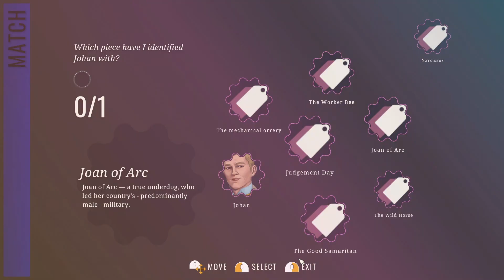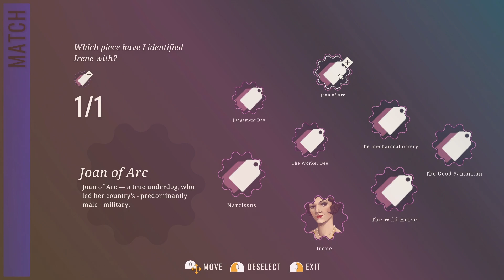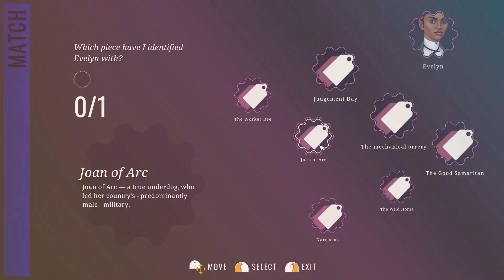GALA - Agatha Christie - Hercule Poirot: The London Case - Part 2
From the brilliant mind of the BAFTA Award-Winning studio, Blazing Griffin, get ready in 2023 for a new adventure as the famous detective Hercule Poirot travels to London for a seemingly simple task of delivering a painting for an exhibition, that will be unfortunately stolen during the grand opening.

For the first time ever, players will have the opportunity to team up with Poirot’s beloved sidekick in the books, Hastings, as they uncover a new mystery. Expérience a new location, adventure, and partner in this exciting next chapter of Hercule Poirot in his youth.

In this detective adventure game, you will take on the role of the famous detective, Hercule Poirot, as he joins forces with Lloyd's of London to ensure the transportation, protection, and sale of a valuable painting of Mary Magdalene. The painting is to be the centerpiece of a new exhibit at a London Museum, featuring other works of ecclesiastical art on loan from Brussels.

As an employee of Lloyd's of London, your colleague, Hastings, will assist you in handling the insurance of the artworks and the sale of the painting. Upon arriving at the museum, you will meet with the new owner of the painting, Mortimer Ailsworth, and the curator of the museum, Evelyn Warbeck. Use the resources at your disposal to examine the security and protect the painting from any potential threats.

One week later, a Preview Gala will take place where all of the main characters will be in attendance. However, things take an unexpected turn when the painting is stolen from under everyone's noses. Your sharp detective skills will be useful to uncover the truth and find the culprit behind the theft.

Will you be able to solve the mystery and retrieve the stolen painting?